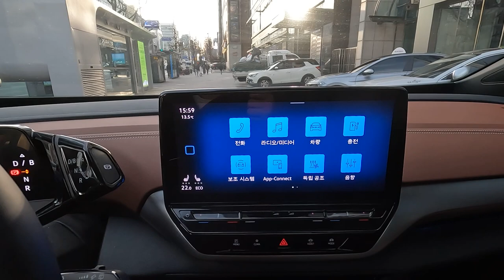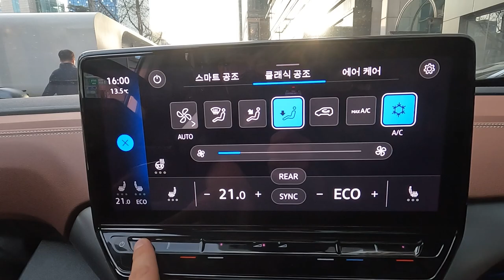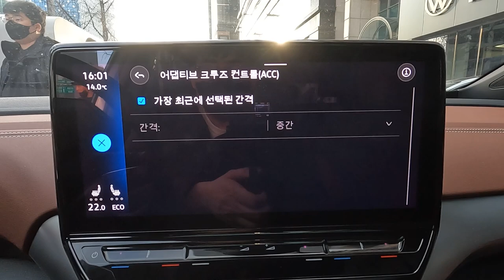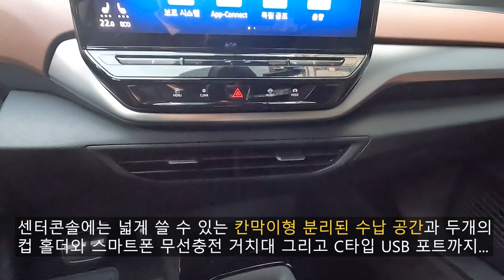이 가격에 풀옵 갖춘 수입 전기차면 완전 혜자 아닌가?? 폭스바겐 ID.4 PRO 리뷰!!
오늘 리뷰한 차량은 폭스바겐 ID.4 PRO입니다.

ID.4 PRO는 5,490만원이라는 가격이라 보조금은 무조건 지급되고, 거기다 옵션도 생각보다 많이 적용되서 출시된 폭스바겐의 준중형 전기 SUV라 최근에 많은 인기를 받고 있습니다.

심지어 지금 계약하시면 1~2년 걸릴 정도인데 그만큼 인기와 기대치가 크다는 것입니다.

그리고 ID.4는 이번에 폭스바겐에서 새로 개발한 전기차 플랫폼. MEB 플랫폼과 고전압 시스템을 사용했으며, MEB 플랫폼은 같은 계열사 그룹인 아우디 Q4 e-트론에도 적용됩니다. 또한, ID.4의 뒷바퀴에 디스크가 아닌 저가의 드럼 브레이크가 적용되었습니다.

[ID.4 PRO 차량 제원]
전장 : 4,585mm
전폭 : 1,850mm
전고 : 1,620mm
휠베이스 : 2,765mm
공차중량 : 2,144kg

[ID.4 PRO 트렁크 적재공간]
기본 : 543L
2열 시트 폴딩 : 1,575L

[ID.4 PRO 모터 & 배터리]
모터형식 : 영구 자석형 동기모터
최고출력 : 150kW(204hp)
최대토크 : 31.6kg.m/rpm
배터리 종류 : 리튬 이온
배터리 총용량 : 82kWh
(11kW)완속 충전 시간 : 약 7시간 30분
(135kW)급속 충전 시간 : 약 36분

[ID.4 PRO 1회 충전 시 주행거리]
평균 : 405km
도심 : 426km
고속 : 370km

이 정도의 스펙을 보여주며 수입 전기 차량임에도 5,500만원 이하의 가격으로 책정되고, IQ 라이트와 진보된 반 자율 주행 시스템인 IQ 드라이브까지 기본으로 적용된 점은 굉장히 극찬합니다.

다만 아쉬웠던 점이라면 2열 시트에 열선 시트가 미적용 된다는 것이 너무 아쉬웠으며 순정 내비게이션도 빠져서 들어온 점, 후륜 브레이크가 드럼 브레이크 방식인 것은 개인적으로 아쉬웠다고 생각합니다.

더 자세한 내용은 오늘의 영상을 보시면 확인해보실 수 있습니다~!

[타임라인]
00:00 시작
00:13 외/내장 컬러
00:25 헤드램프
00:43 촬영장소
00:55 휠&타이어
01:12 ID.4 트림
01:33 도어캐치
01:50 도어트림
02:10 2열 윈도우 여는 방법?
02:38 시트
03:13 페달
03:24 1열 실내
04:00 인포테인먼트
04:37 공조 시스템
05:10 IQ.드라이브
05:55 파노라마 글래스 루프
06:19 센터콘솔
06:30 테일램프
06:52 아우디 Q4 e-트론과 비교
07:04 가격 및 보조금
07:17 트렁크
08:11 MEB 플랫폼 소개
08:22 드럼 브레이크
08:50 충전방법 및 시간
09:20 2열 실내
09:31 2열 센터 터널
10:09 2열 레그룸&헤드룸
10:43 모터룸
11:03 ID.4 주행거리
11:19 마무리 평가
11:41 아웃트로
촬영장비 : Gopro Hero 10 Black, Rode mic
썸네일 : Samsung NX2000